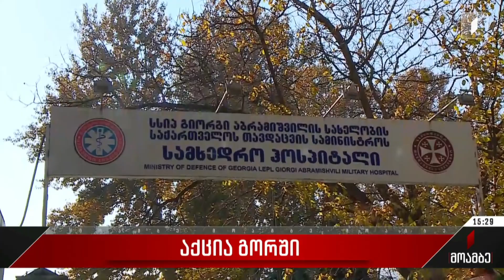გორის სამხედრო ჰოსპიტალის დასუფთავების სამსახურის თანამშრომლები ხელფასების მატებას ითხოვენ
გორის სამხედრო ჰოსპიტალის დასუფთავების სამსახურის თანამშრომლები ხელფასების მატებას ითხოვენ. ამ მოთხოვნით ისინი დღეს ჰოსპიტალთან შეიკრიბნენ. კომპანია „ჯითი გრუპს“ ჰოსპიტალთან ხელშეკრულება აპრილიდან აქვს დადებული. თანამშრომლები ხელფასების მატებას, კომპანიასთან ხელშეკრულების გაწყვეტასა და თავდაცვის სამინისტროს დაქვემდებარებაში დაბრუნებას ითხოვენ.

კომპანია GT Group-ის ხელმძღვანელი აცხადებს, რომ ხელშეკრულება ჰოსპიტალთან დეკემბერში უმთავრდებათ და ახლა ხელფასების გაზრდას ვერ შეძლებენ. ჰოსპიტალის დირექტორი კი აცხადებს, რომ ამ პრობლემის შესახებ მისთვის ცნობილი არ იყო. შალვა მაღლაკელიძე თანამშრომლებს შეხვდება და პრობლემაში გაერკვევა.